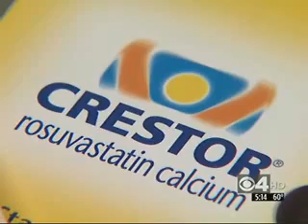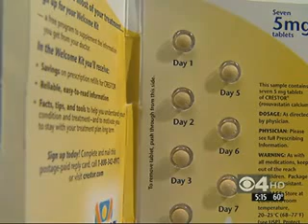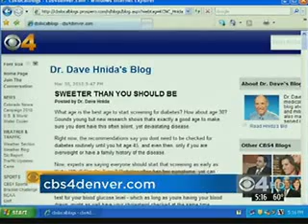Ar reikia skirti cholesterolį visiems?.flv